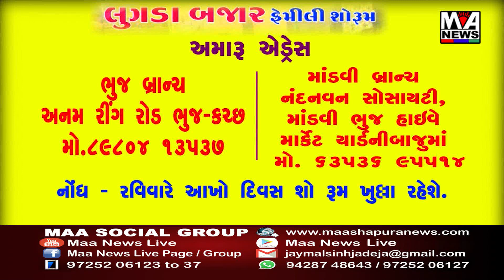સાબરકાંઠા જીલ્લામાં અચાનક વાતાવરણમાં પલટો આવતા ખેડુતોના પાકને ભારે નુકસાન થયુ